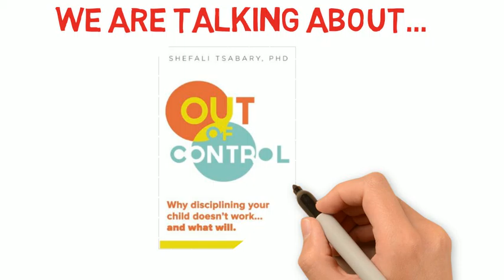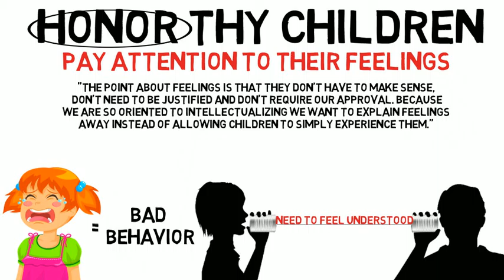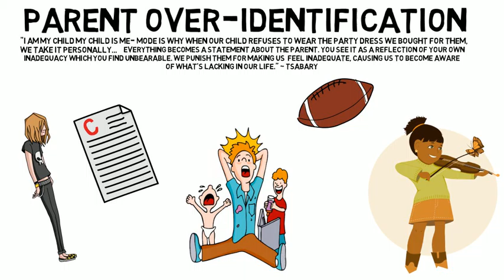IMPROVE YOUR PARENTING~ Out of Control Review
Dr. Tsabary compels us to see that perhaps we are the ones that are OUT OF CONTROL and worse our parenting and discipline is the driving force behind our children’s misbehavior. Today we are going to talk about honoring our children, the destructive role of over-identification with our kids, and why connection before correction is the key to willful cooperation and the end of what we identify as “punishment."